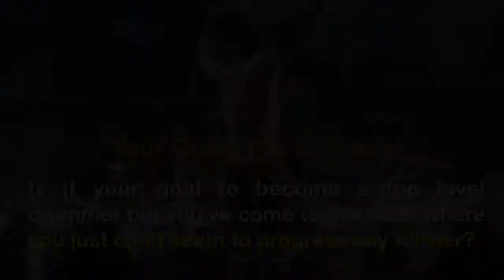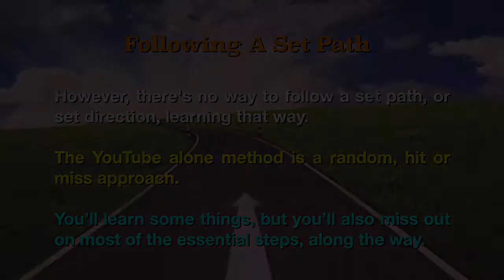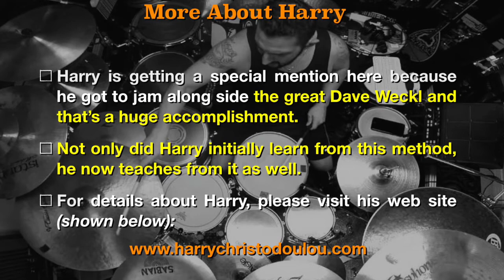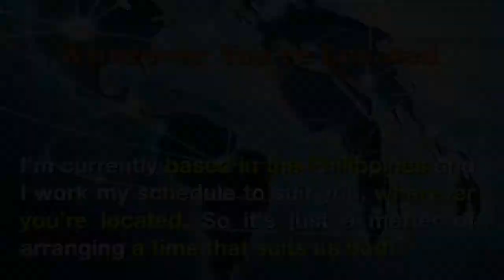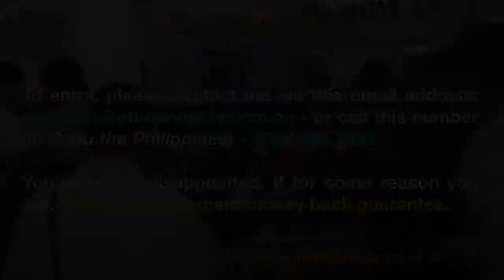Drum Lessons On Skype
Uploaded by, Tom Jackson, drummer, and author of "The Complete Teach-Yourself Drummer's Guide," which is a new comprehensive drum course that is now available on Udemy and features 224 videos (a total of 33 hours of video time) plus 50 backing tracks.

To learn more and to view some free samples, please click this